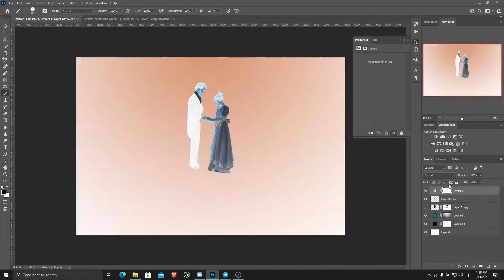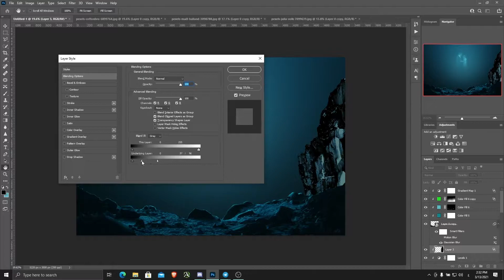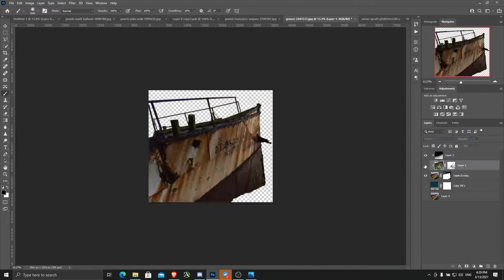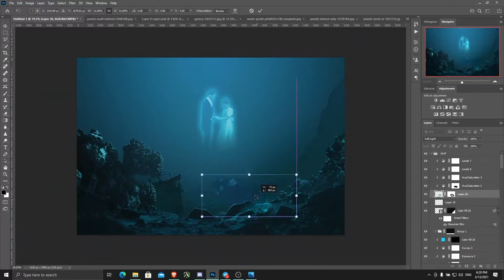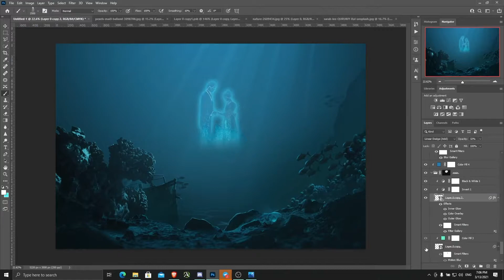Photoshop | Speed Art | We still here | Sinking Souls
Fresh start to make some arts in photoshop